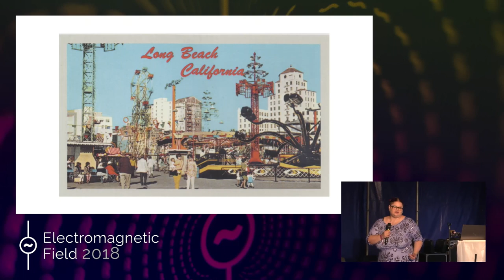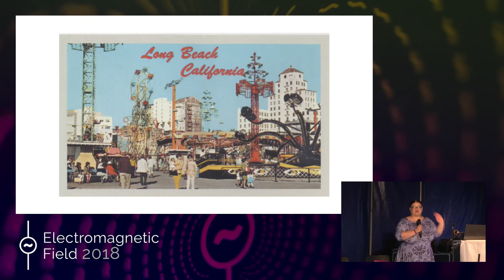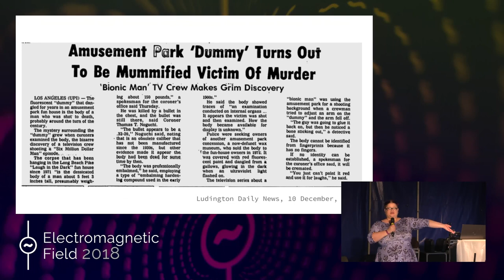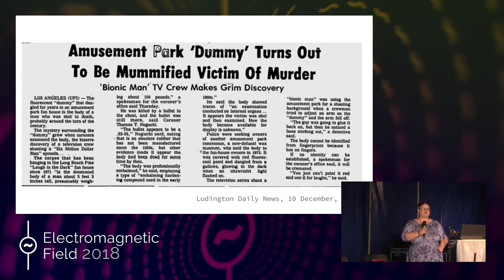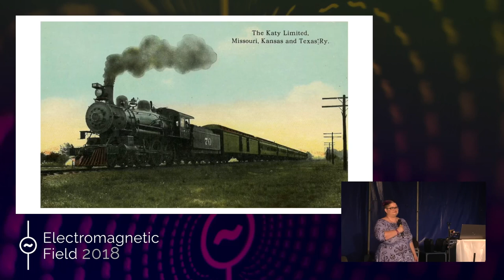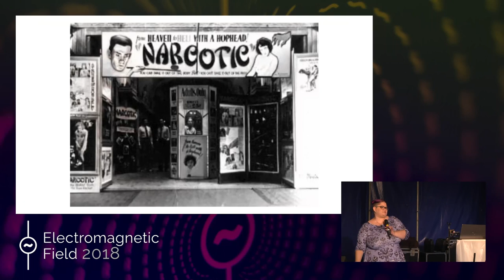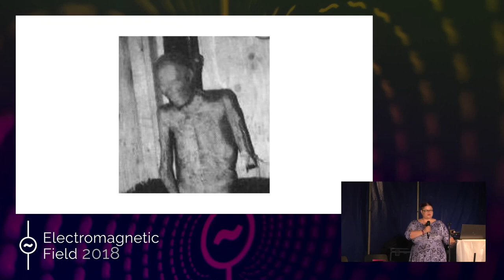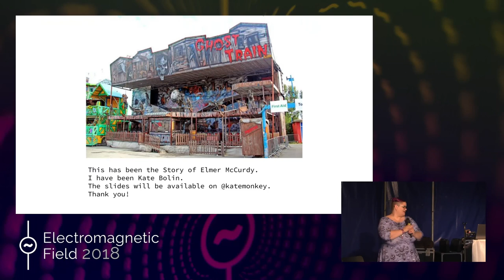Kate Bolin: The Story of Elmer McCurdy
In 1976, in an amusement park in Southern California, the crew of The Six Million Dollar Man were setting up a scene in a fun house.  They moved a waxwork dummy, accidentally broke off its arm, and discovered that rather than being made of wax, it was made of a real dead guy.

With a bit of investigation, the coroner discovered it was Elmer McCurdy, a failed bank robber who died in 1911.  Between his death and his discovery, he visited sideshows, hung out at Niagra Falls, rode on rollerskates, became a drug addict, and inspired the look of Skeletor from the He-Man cartoons and toys.

We'll get into Elmer's actual life, his adventures after his death, and where he's residing now.  FUN TIMES HAD BY ALL

Kate Bolin